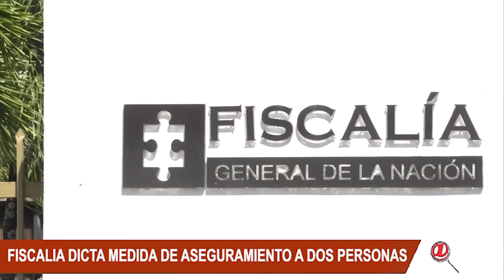DOS PERSONAS FUERON ENVIADAS A LA CARCEL EN ARAUCA, UNO POR ABUSO SEXUAL Y OTRO POR EXTORSIÓN